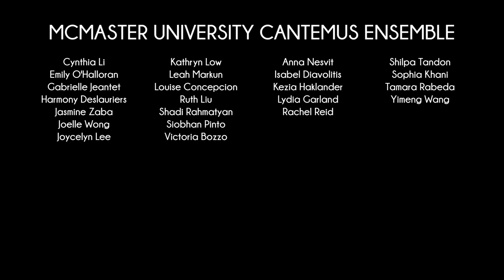World On Our Shoulders by The Real Group (McMaster University Choirs)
McMaster University Choirs present their online debut with "World On Our Shoulders" by The Real Group.

Arrangement: Emma Nilsdotter, Morten Vinther